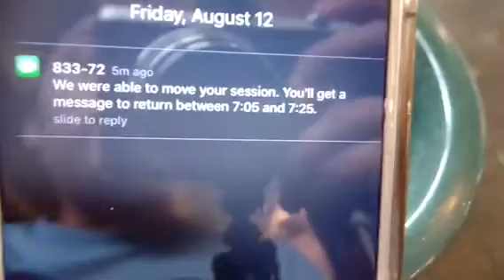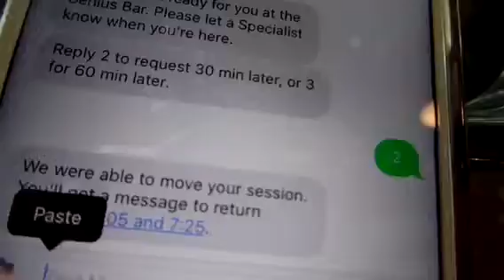Vlog#10 DID I GIVE MONEY AWAY!!!